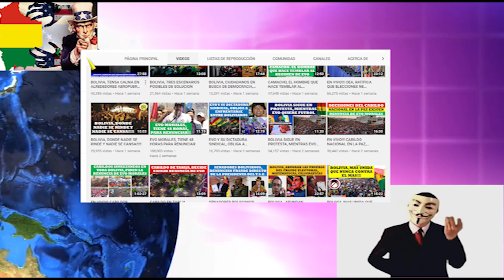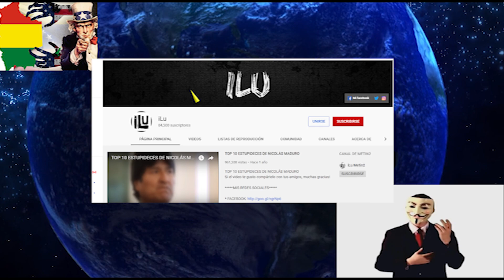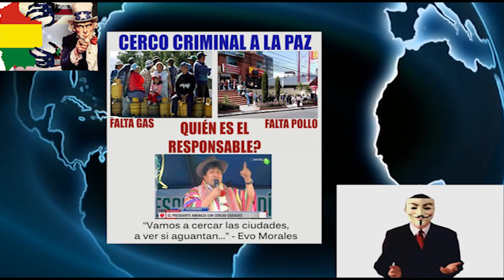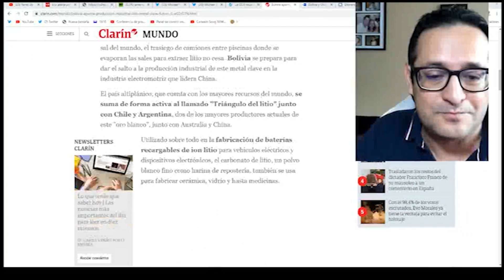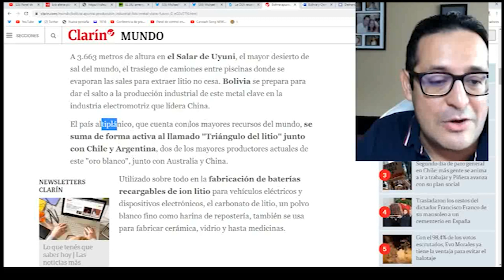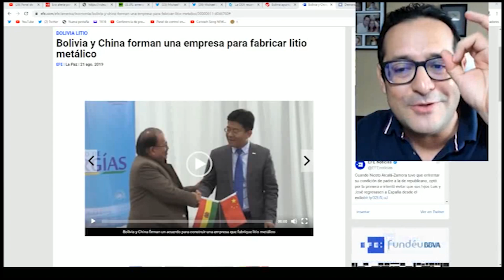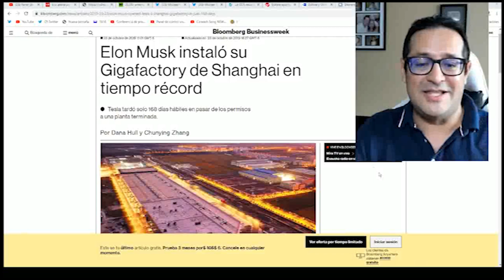MENTIRAS Y ENGAÑOS EN LAS REDES SOCIALES: YOUTUBE, FACEBOOK Y OTRAS. POR EL LITIO DE BOLIVIA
Vídeo que analiza la influencia mediática de las redes sociales con la finalidad de confundir engañar y dividir a la población Boliviana para el saqueo de los recursos naturales de Bolivia.  Nicolas Maquiavelo dijo "Divide y Venceras"..